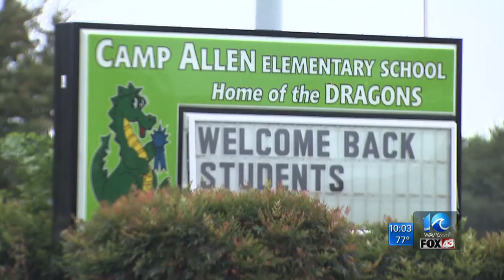PD: Man grabs child near elementary school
Norfolk police are investigating a suspicious situation that happened near Camp Allen Elementary School Tuesday morning.